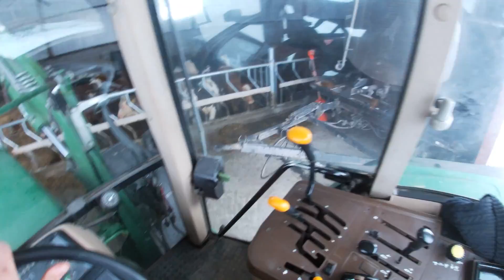VLOG #26| Ścielenie bykom w nowej oborze!